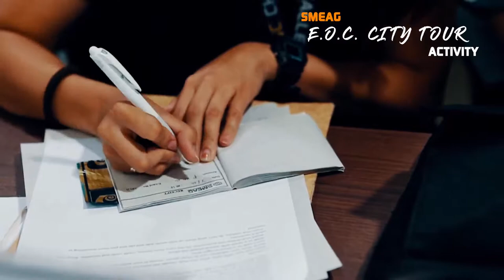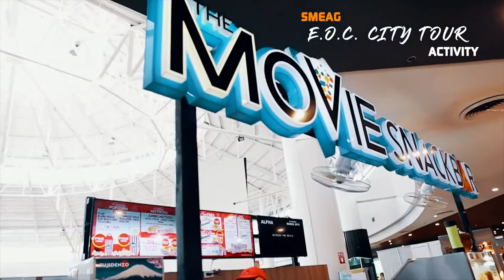[Learning English] English Academy in Cebu, Philippines: EOC Movie Watching